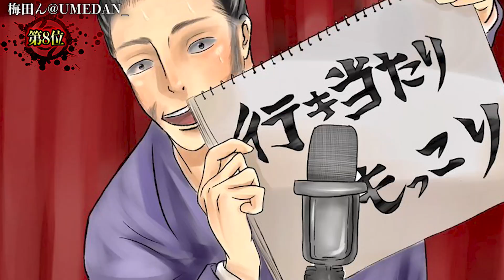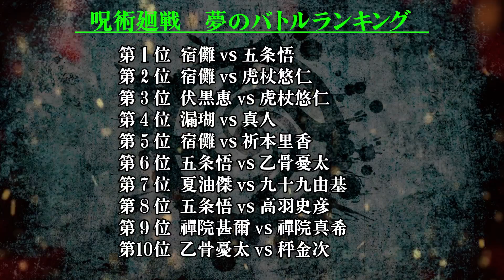【呪術廻戦】作中No.1ドリームマッチは◯◯vs◯◯！！夢の対決ランキングTOP３０！！※ネタバレ注意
▼重要

▼今回の動画
皆さん...「呪術廻戦0」見ましょう！！

bladen Pixiv@12657995
emo Pixiv@60620384
Louie Henson Pixiv@67352159
lv9kaito Pixiv@523373
mct Pixiv@17341632
Mi Pixiv@36857092
RAIN Pixiv@28976839
REG Pixiv@18142214
rlery Pixiv@14193335
Seratis _07 Pixiv@17306156
totam Pixiv@63010509
TYJ Pixiv@8392978
アークレイ   Pixiv@6901700
アラタ Pixiv@35028106
おぐらあおい Pixiv@50073497
かな Pixiv@57088867
ぐみ Pixiv@12788428
ゲオブバビ  Pixiv@44777895
ささみ  Pixiv@29581387
さざんか Pixiv@8949451
サラダラバダ Pixiv@66638614
しば Pixiv@29540462
スカル Pixiv@31960844
せりPixiv@23506622
セリヌンティウス Pixiv@13304585
ともしき  Pixiv@49506526
とんぷく Pixiv@59124073
なかの桃太郎  Pixiv@5629153
なかやまゆうじ Pixiv@63497499
ナカヲ Pixiv@44544036
なこのすけ  Pixiv@63634510
パイナポー Pixiv@13366614
みぎだ Pixiv@61614913
みらい Pixiv@33353118
レンジーヌ Pixiv@51411888
ロン Pixiv@58805878
ゑ Pixiv@56957632
牙ya Pixiv@13405102
山葵 Pixiv@3005042
時島シクカ   Pixiv@30650226
七野はち Pixiv@1844257
若木放勋 Pixiv@3057396
手毬 Pixiv@28149650
水鞠涙 Pixiv@32148199
水月ルゼ Pixiv@18719905
八つ手 Pixiv@1053918
番地 Pixiv@41344439
福沢ユ吉 Pixiv@12938009
麻先みち Pixiv@77616
味噌乃 Pixiv@16675612
無言_shizima Pixiv@57207075
冥 Pixiv@37465286
國丸 Pixiv@58954835
潘潘没有Hp Pixiv@40037792

▼BGM&効果音
・Music is VFR
・MusMus
・DOVA-SYNDROME
・甘茶の音楽工房
・魔王魂